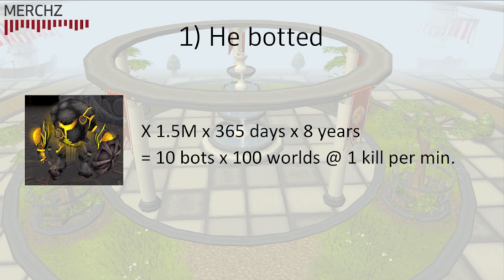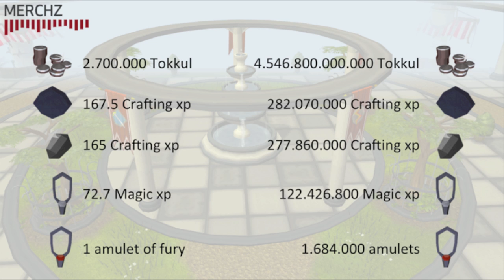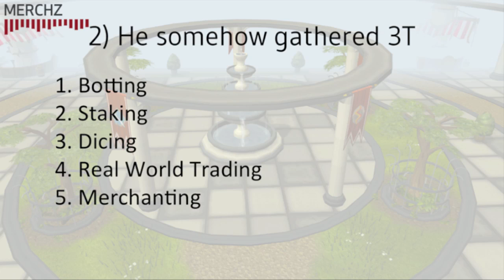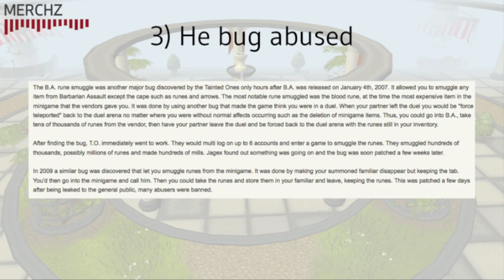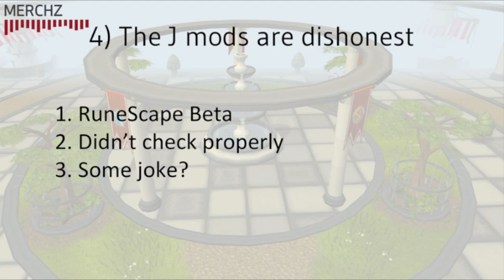1684K Amulets of Fury in RuneScape?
Edit 2: Months later it was verified by Jmods that this was on a beta server, despite originally saying it was legit in the live game.

Someone posted a picture of a guy owning 1684K Amulets of Fury, something isn't right.
Edit: To clarify, I do not question the ability for "someone" to afford 1684k furies, but rather how 1684k furies came into RS to begin with. No realistic math will get you anywhere near this amount.